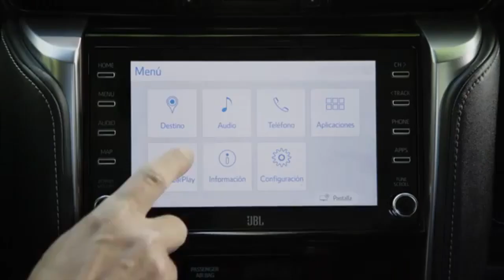Toyota SW4 2021